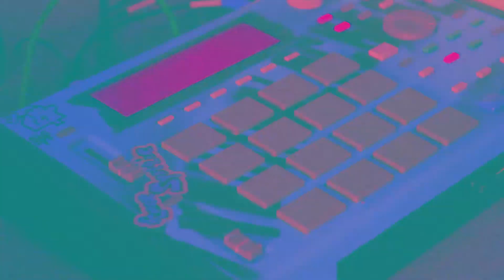dat russian cream - freespottie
shouts out louratchet